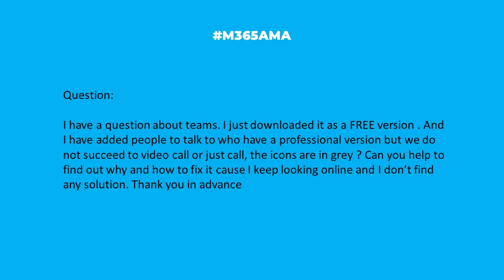M365AMA Why are the video and call options in Teams Free grayed out?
In this episode, the M365AMA panel discusses the following community question

“I have a question about Teams. I just downloaded it as a FREE version . And I have added people to talk to who have a professional version but we do not succeed to video call or just call, the icons are in grey ? Can you help to find out why and how to fix it cause I keep looking online and I don’t find any solution. Thank you in advance"

Some relevant notes/links shared by the team:

-- Great post by MVP Tom Arbuthnot: What are the limitations of Microsoft Teams (free)?